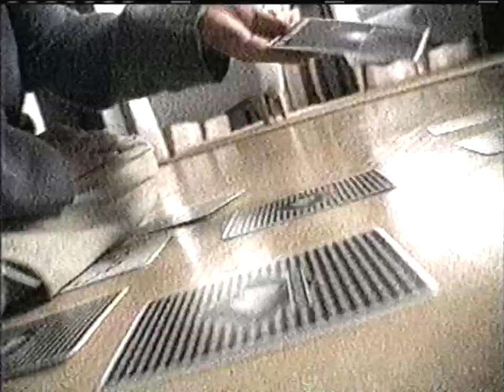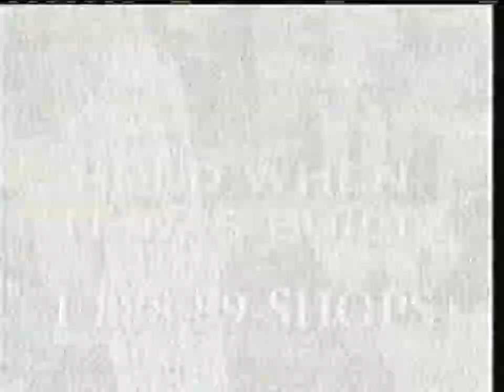FX commercials (November 27, 1997)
From my personal collection (Tape #396). Recorded during FX's X-Files Viewers Choice Thanksgiving marathon in 1997.